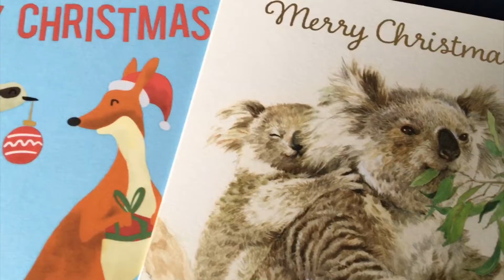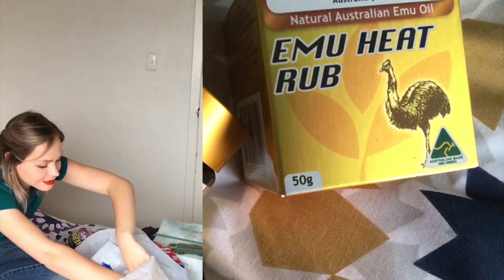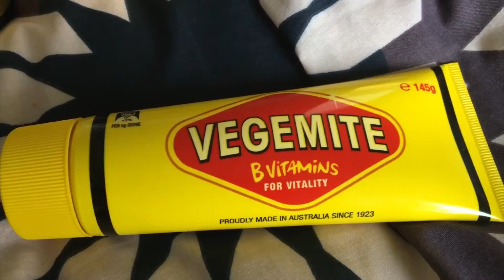💗Vlog №10 - Посылка в Украину | Идеи для подарков из Австралии | Болтаем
Болтаем обо всяком и делимся идеями новогодних подарков из Австралии :) Всех с Рождеством и Новым годом!